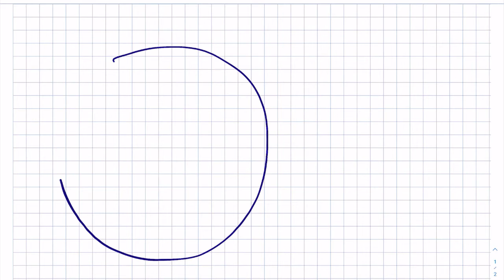Do You Know How to Detach Yourself and Love Innerwealth CEO Chris Walker Presents Sketch